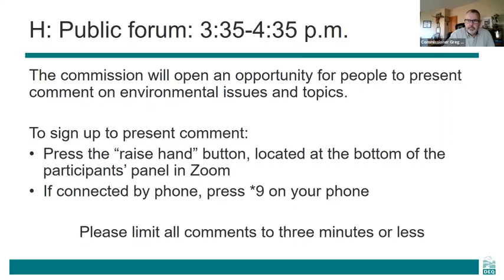EQC PublicForum 12032020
Recording of public forum comments and testimony from the Dec. 3, 2020, EQC special meeting.